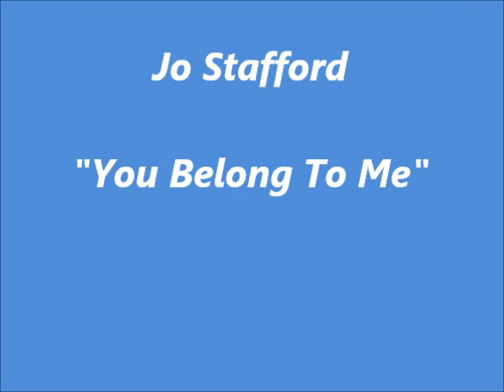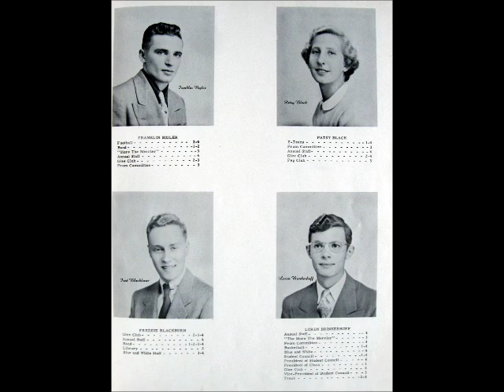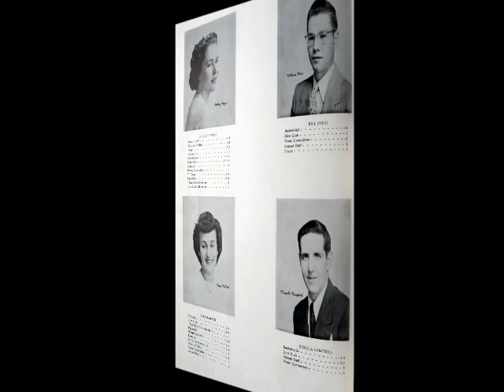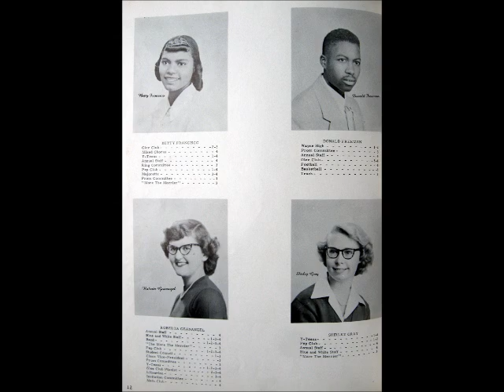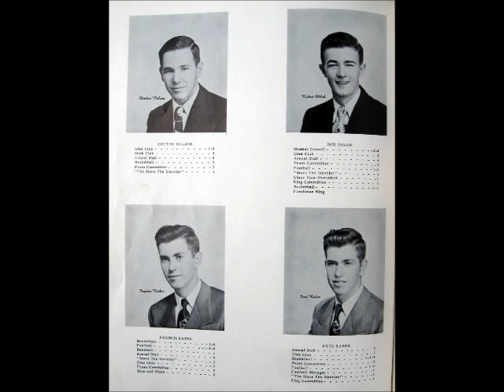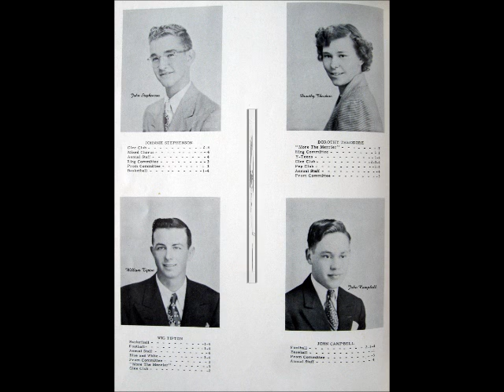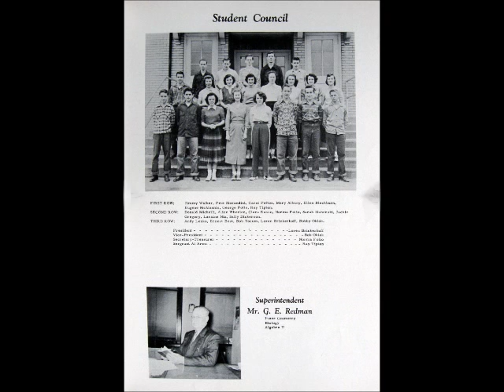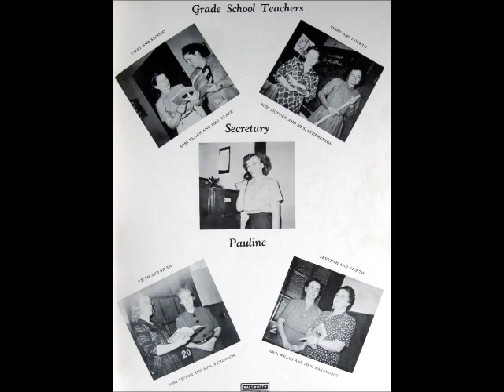Hopedale,Ohio- H.H.S. Class of 1952.wmv